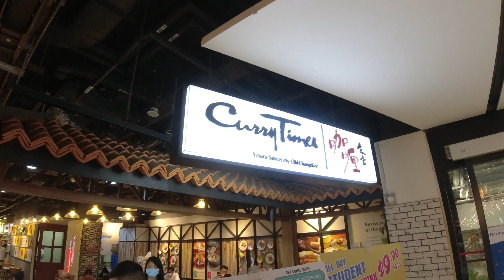DELICIOUS!! Chicken Curry! At Old Chang Kee Curry Times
Mouth watering bowl of fesh, succulent chicken and spicy rich broth simmered to perfection. This Curry Chicken is served exactly the same from your grandparents times. From the taste to the metal bowl it comes in. Take a trip back to the past.